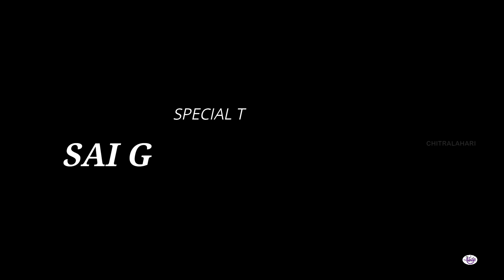Ekadantaya vakratundaya | Telugu Cover Song | Chitralahari | Kalisunkara